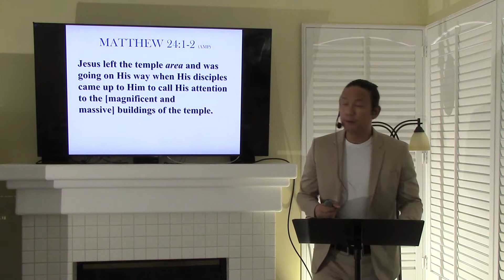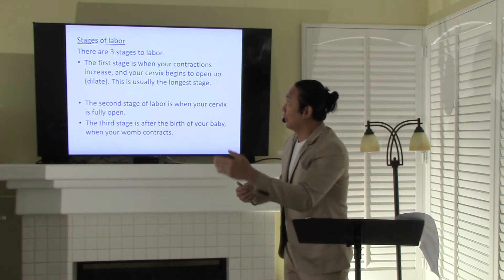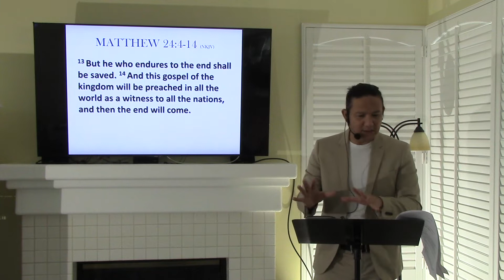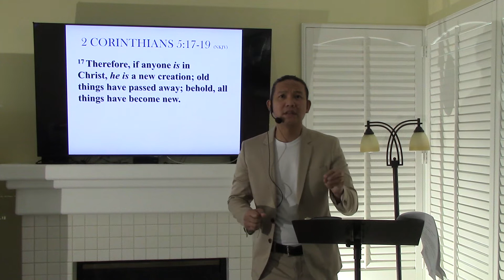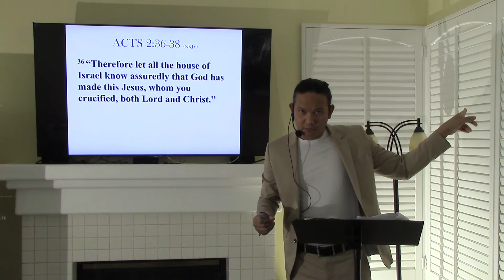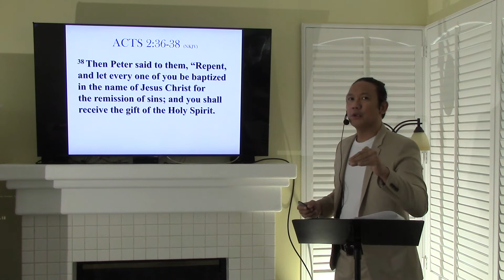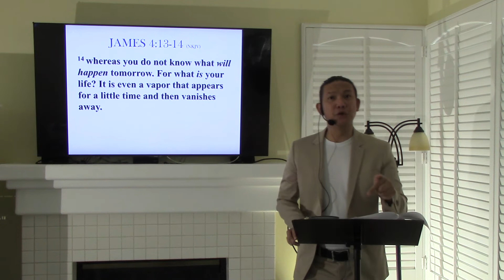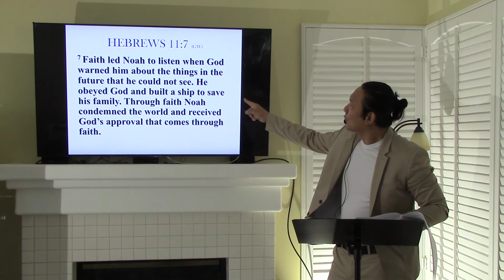4/19/20 Sunday Preaching (Brook of Life Church) PART 1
The Title of this message is "Now is The Day of Salvation"